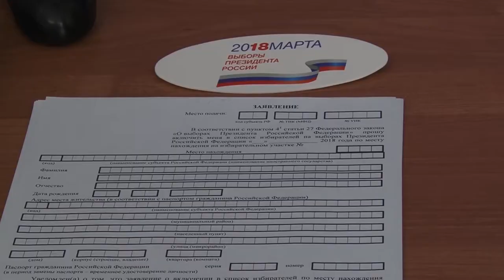Подготовка к выборам в Анапе